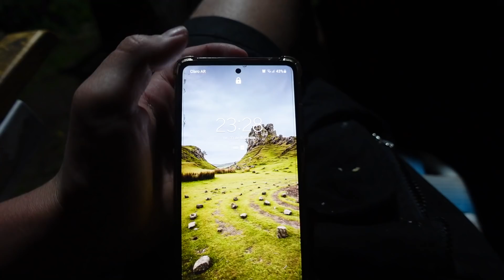DESPEDIMOS EL AÑO DE ESTA MANERA! - GastiMR